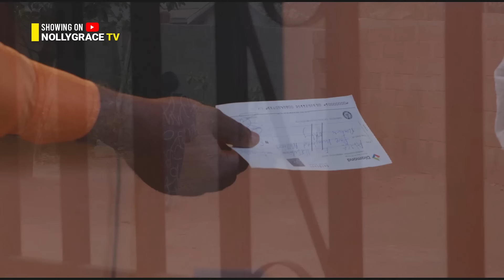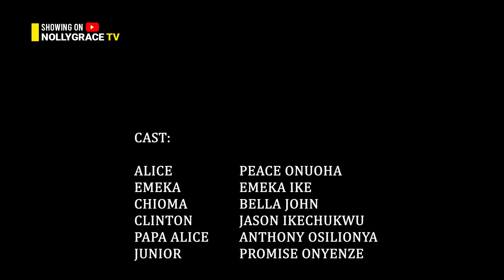HUSBAND WRAPPER (New Movie) Peace Onuoha Movies 2024 Nigerian Latest Full Movies